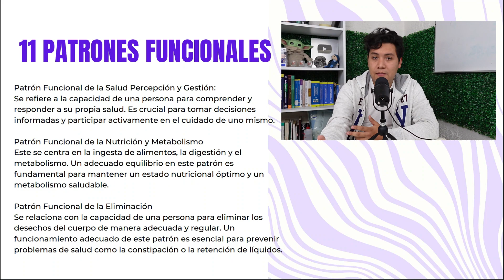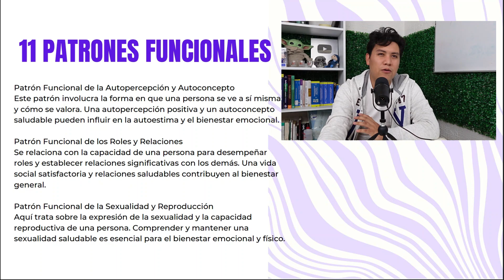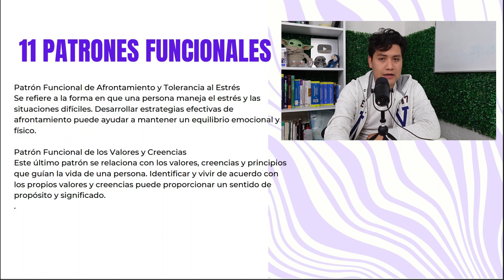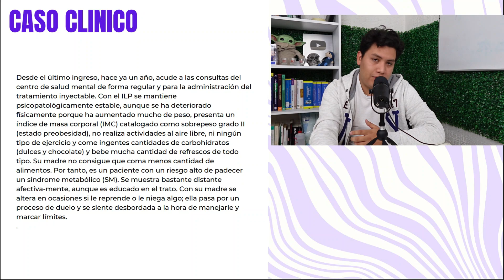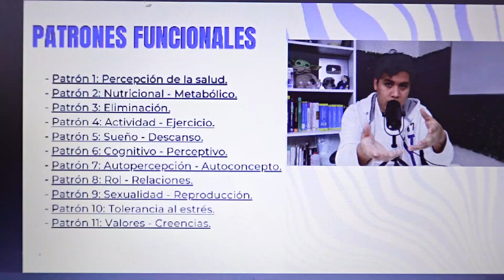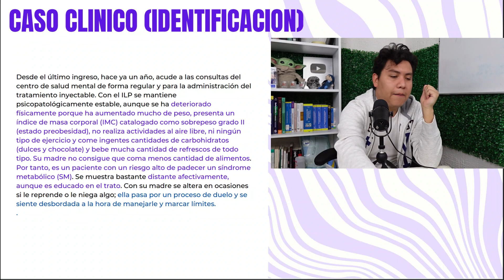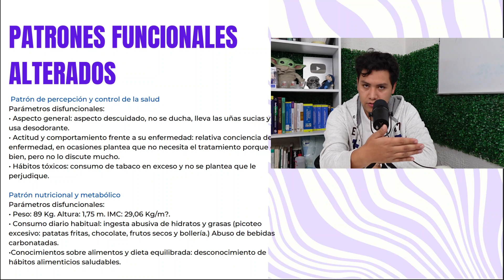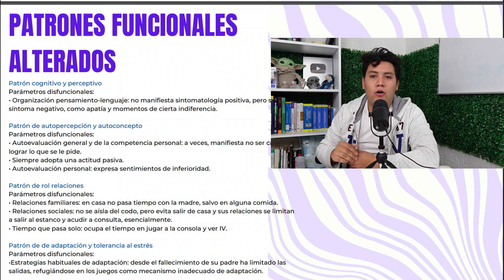✅APRENDIENDO a HACER UN PAE #2: VALORACION por PATRONES FUNCIONALES | ENFERMERIA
Un enfoque fundamental en el campo de la enfermería y la atención médica es el relativo a los Patrones Funcionales de Gordon. Estos patrones proporcionan una herramienta invaluable para llevar a cabo una valoración integral del paciente, centrándose en diferentes aspectos de su vida y salud. Conocer y comprender estos patrones funcionales nos permite tener una visión más completa de la persona, trascendiendo los meros síntomas y enfermedades.

CHECA ESTA LISTA DONDE TE DEJO LOS CONSEJOS QUE TE DOY PARA ESTUDIAR LA ENFERMERIA